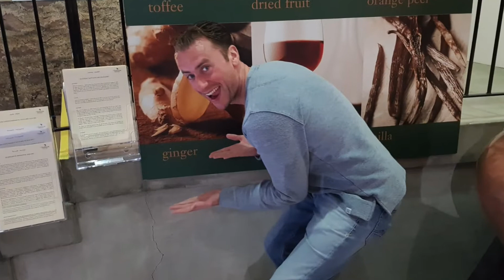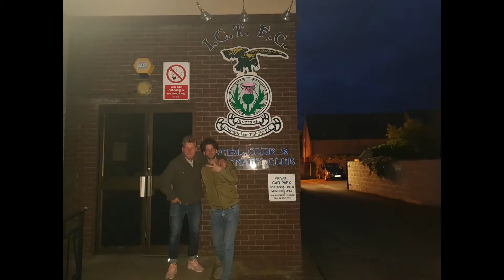Scotland 2018 Aberdeen, Isle of Skye, Inverness Roadtrip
A Jimma J Production